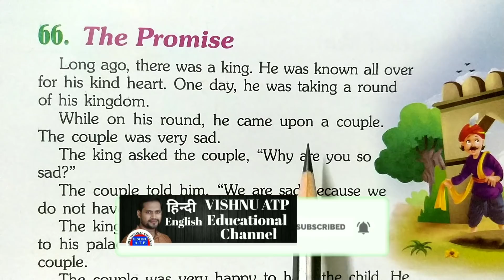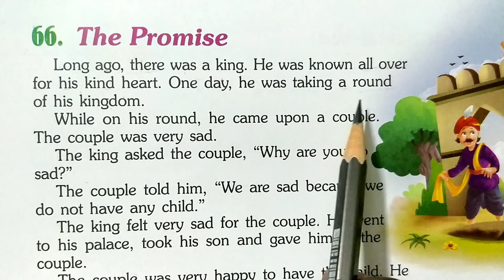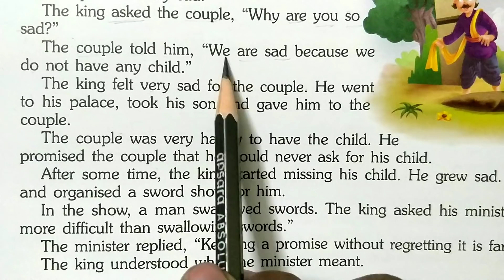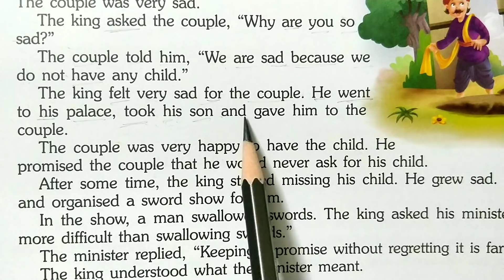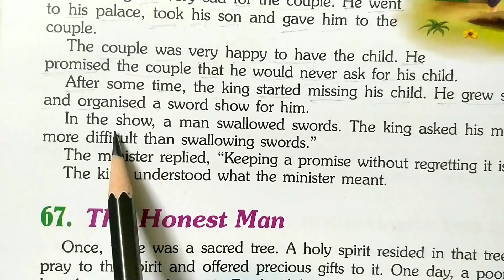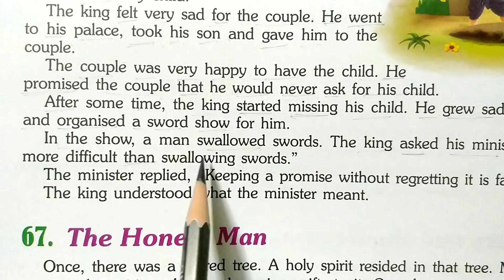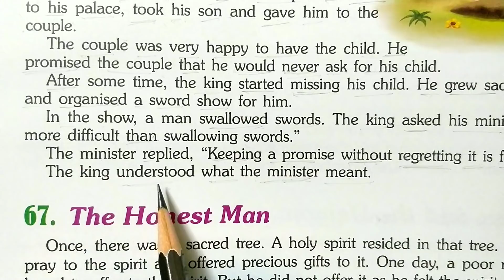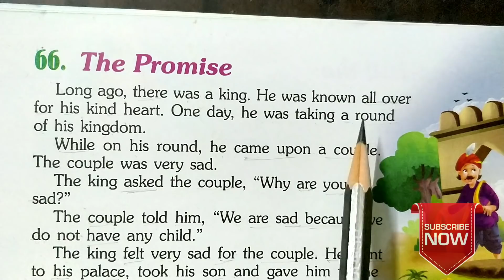राजा का वचन -English Story Hindi to English Translation with Grammar|| इंग्लिश पढ़ना कैसे सीखे?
राजा का वचन -English Story Hindi to English Translation with Grammar|| इंग्लिश पढ़ना कैसे सीखे?How to Translate?

1. english story
2.
3.
4. translate
5. english to hindi
6. english to tamil
7. translate english to hindi
8. english to urdu

9. translate english to urdu

10. google translate english to hindi
translate english to hindi
google translate english to hindi